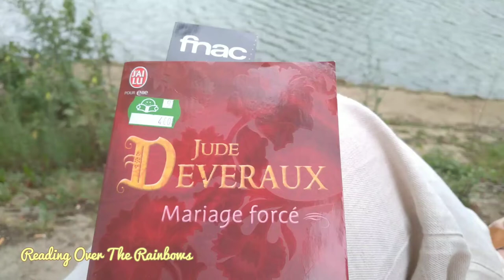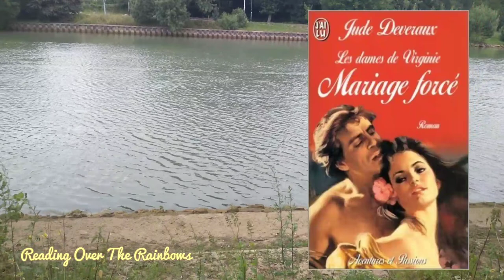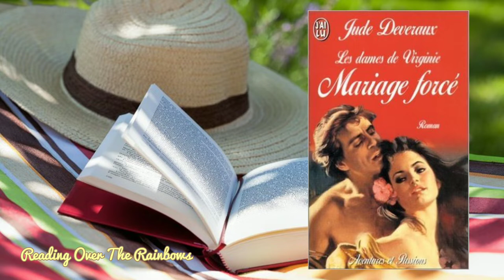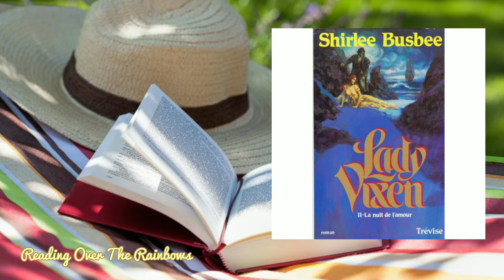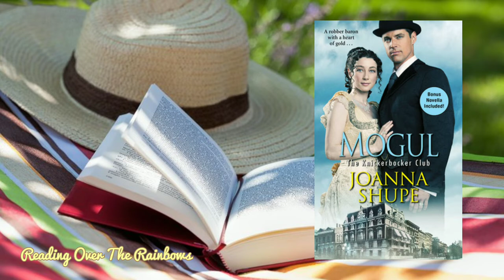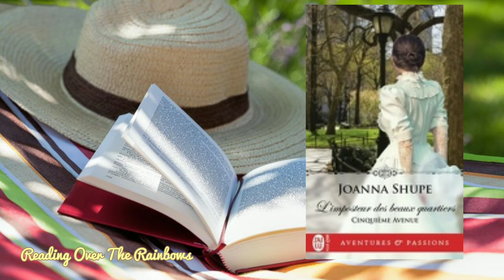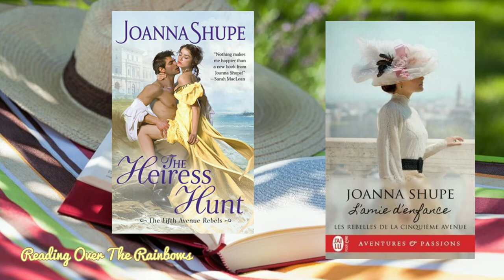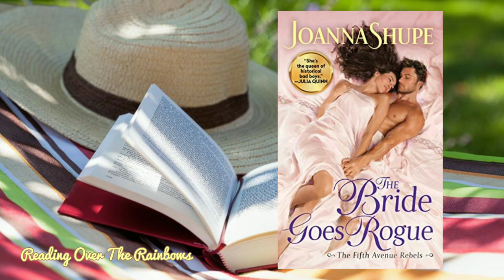FABULEUSES LECTURES 2ÈME QUINZAINE DU MOIS DE JUIN/JOANNA SHUPE/SHIRLEY BUSBEE/JUDE DEVERAUX..ENJOY